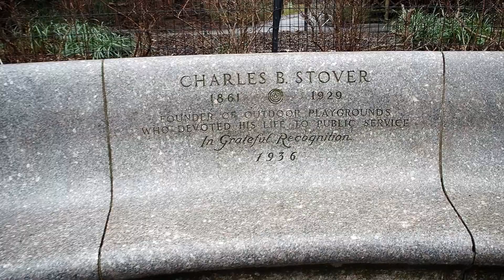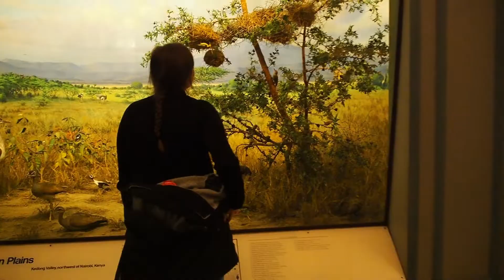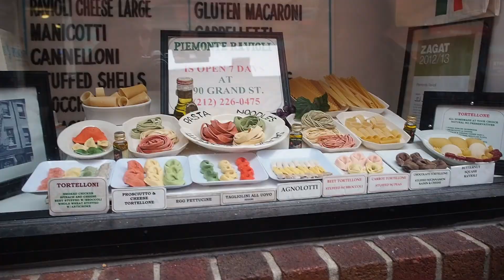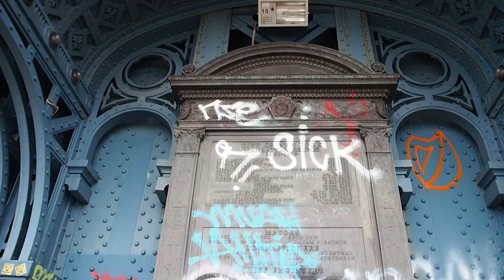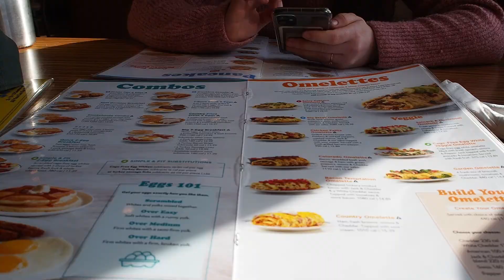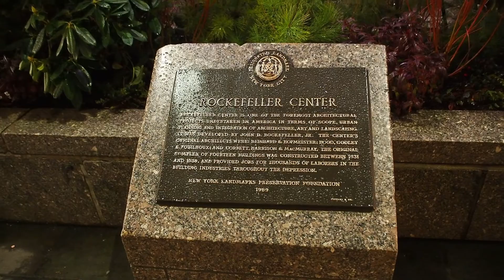NEW YORK 2020 - PARTIE 2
- Statue de la liberté
- Musée
- Central park
- Brooklin Bridge